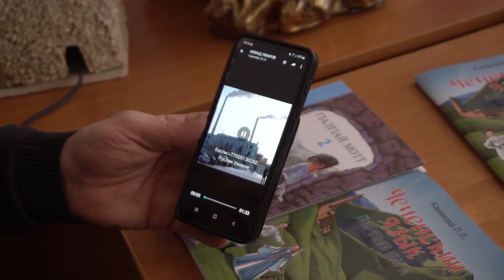Экибастуз новости Об экибастузцах, помогавших во время ЧС